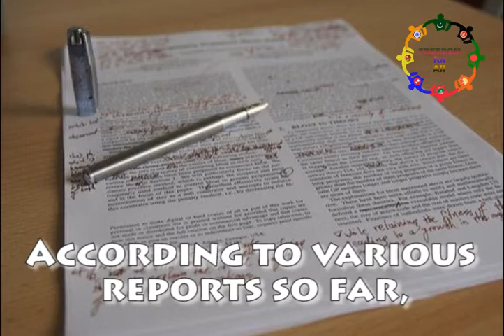Farmers in India | Freedom for All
In India, farmers' protests have intensified
over the issue of securing a minimum support price.
Many negotiations with the government have failed
And farmers are demanding that the Indian government
must repeal the new agricultural laws,
under which the protection of government-mandated crops has been abolished.
The Modi government is negotiating on this just because of its ego
and the farmers are being exploited.
According to various reports so far,
15 farmers have lost their lives
and the riots are still going on
and further losses of lives is expected.